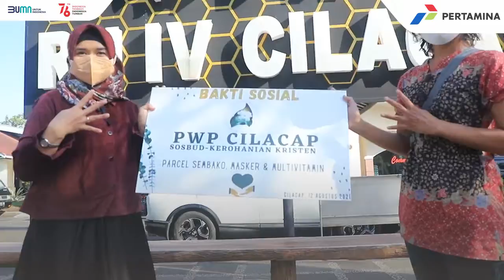PWP Peduli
Persatuan Wanita Patra (PWP) RU Cilacap, organisasi para istri pekerja Pertamina, menyerahkan bantuan sejumlah 130 paket sembako dan kesehatan bagi warga yang terdampak pandemi Covid-19 khususnya di lingkungan gereja, Kamis (12/8/2021). Bakti sosial yang dikoordinir oleh Sosbud Kerohanian Kristen PWP ini juga dikaitkan dengan peringatan Paskah 2021.